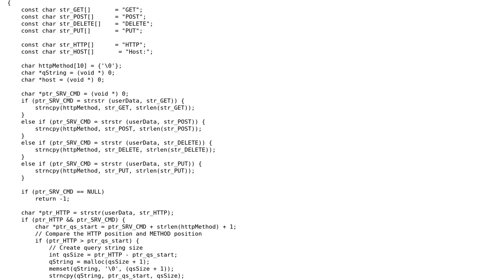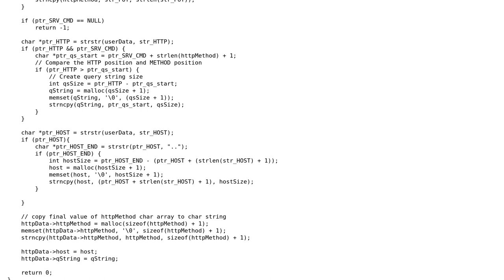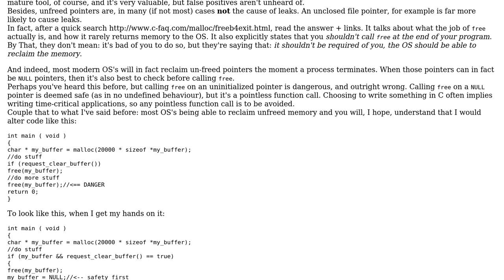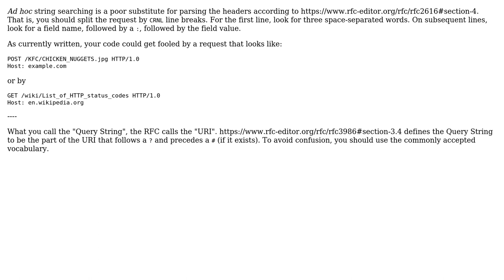Capture and assign portions of char array to a struct (2 Solutions!!)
Capture and assign portions of char array to a struct

With thanks & praise to God, and with thanks to the many people who have made this project possible! | Content (except music & images) licensed under CC BY-SA | Music | Images & others | With thanks to user Jamal user Elias Van Ootegem user BlueBird user 200_success and the Stack Exchange Network Trademarks are property of their respective owners. You are responsible for your own actions.